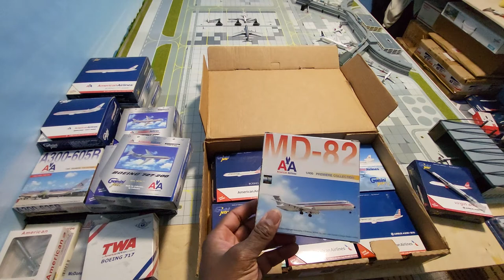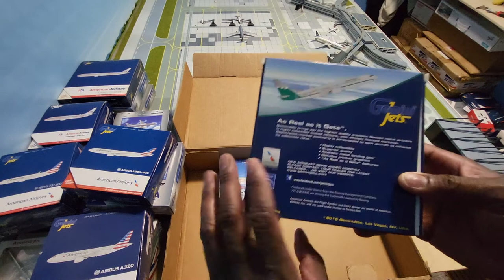1/400 model Airplanes "Massive" American Airline classic and New Era Fleet unboxing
A full review of all my American Airlines pieces, which would be dedicated to terminal C at my new Airport..